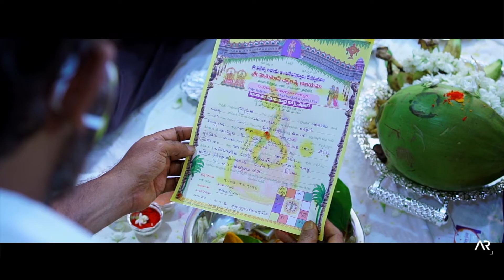Keerthi & Suhas Engagement Moments by AR Frames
Pre Wedding Song By AR Frames